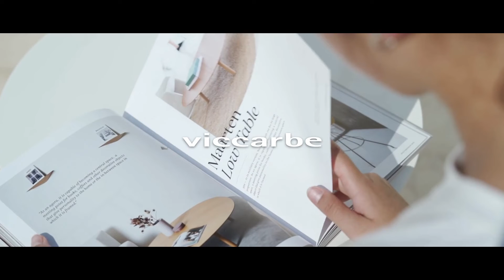Viccarbe Büromöbel bei feco in Karlsruhe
– Von der Sonne inspiriert. Viccarbe mit Sitz in Valencia
– Preisgekröntes Portfolio mit Schlichtheit und innovativee Eleganz
– Produktionsmodell, das auf Nachhaltigkeit gründet
– Mediterranes Ambiente für soziale Bereiche und Team-Arbeitsumgebungen

Viccarbe wurde in Valencia gegründet, einer Mittelmeerstadt, in der seit Jahrhunderten unterschiedlichen Kulturen wie die römischen, westgotischen und muslimischen wirkten. Dieser kulturelle Mix bereichert die Viccarbe-DNA, die auf natürliche Weise auf Zusammenarbeit und Anpassung ausgelegt ist – jenseits von Ländergrenzen. Gutes Design sollte auch nicht erklärt werden müssen: die Natur liebt Einfachheit und Einheit, deshalb legt Viccarbe den Fokus auf die Entwicklung von freundlichen und ikonischen Produkten, die auf natürliche Weise neue und unerwartete Beziehungen zwischen den Nutzer*innen schaffen.

Qualität und Nachhaltigkeit

Das integrierte Managementsystem von Viccarbe wurde nach den Normen ISO-9001 und ISO-14001 zertifiziert. Nachhaltigkeit bedeutet für Viccarbe, Möbel zu entwerfen und zu produzieren, die uns so lange wie möglich erhalten bleiben. Möbel, die wir nicht wegwerfen wollen – sinnvoll produzieren und nicht mehr verbrauchen als nötig stärkt das Leitbild „Qualität geht vor Quantität.“. Daher ist Nachhaltigkeit für Viccarbe von der Konzeption der Möbel über ihr Design bis hin zum Ende ihres Lebenszyklus von zentraler Bedeutung.

Verantwortung & Fair Play

Ein großer Teil der Tätigkeit von Viccarbe ist der Ausgewogenheit seiner Entwürfe gewidmet. Ebenso ist die Marke sich bewusst, dass nur eine ausgewogene und verantwortungsvolle Gesellschaft zu einer nachhaltigen Zukunft führen kann. Viccarbe beteiligt sich an innovativen sozialen Projekten, um zu einem besseren Leben in einer besseren Umwelt beizutragen. Viccarbe folgt einem Produktionsmodell, das auf Nachhaltigkeit gründet. Ziel ist es, ein Endprodukt von höchster Qualität anzubieten, das nach den Grundsätzen der Ehrlichkeit und des Respekts für Menschen und Umwelt hergestellt wird.